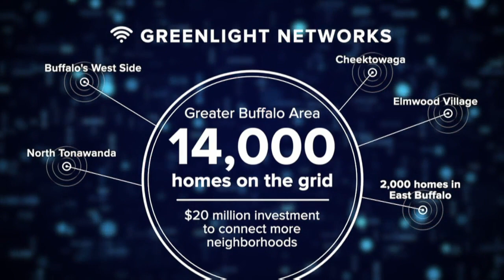A new internet option in East Buffalo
Greenlight Networks plans to install fiber optic internet in 2,000 homes in East Buffalo by the end of the year.